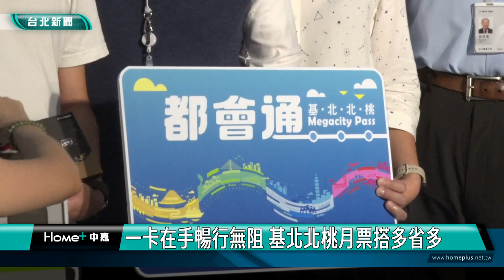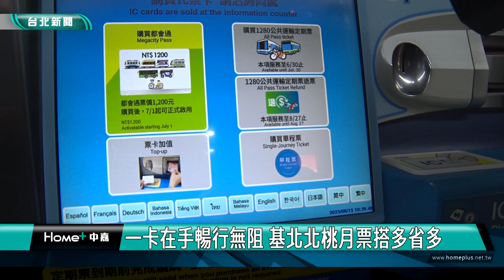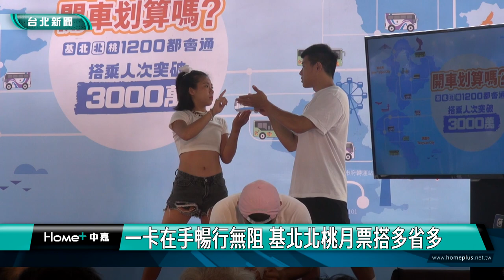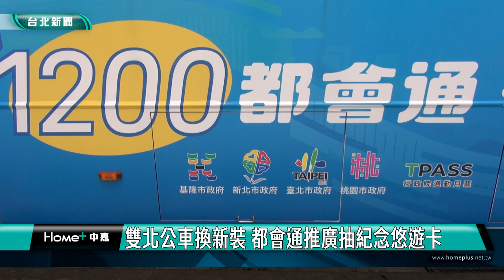蔣萬安|颱風|交通|一卡在手暢行無阻 基北北桃月票搭多省多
一卡在手暢行無阻 基北北桃月票搭多省多

基北北桃1200都會通上線33天，截至七月底所有運具使用人次數達3054萬人次，並且工具主要以捷運及公車占比高，基北北桃四市持續努力打造永續的綠運輸環境，颱風天四位市長副市長仍合體推廣。

另外雙北市部分公車外貌也塗裝都會通訊息，民眾若拍攝到公車身影，就可以參加抽外面買不到的都會通紀念悠遊卡活動，歡迎民眾踴躍參與。